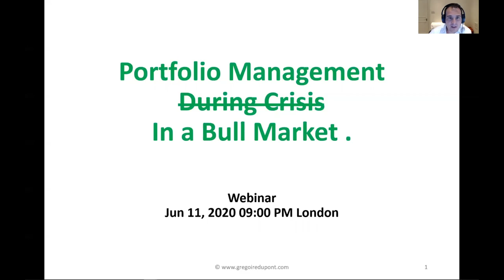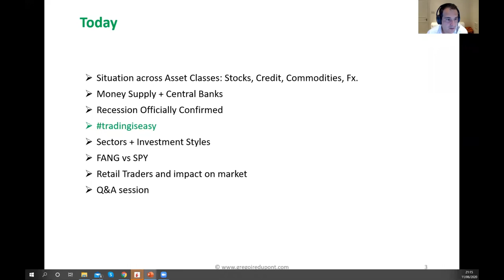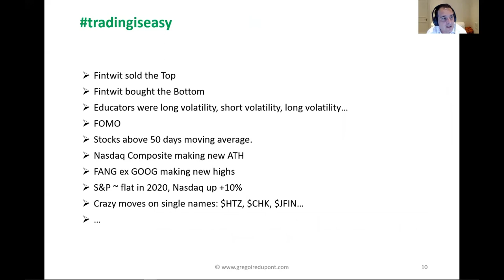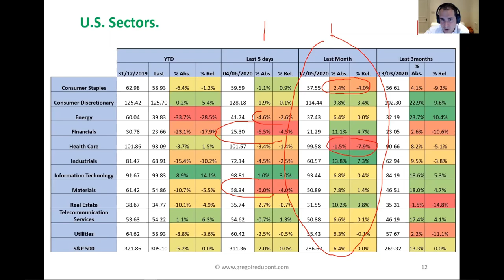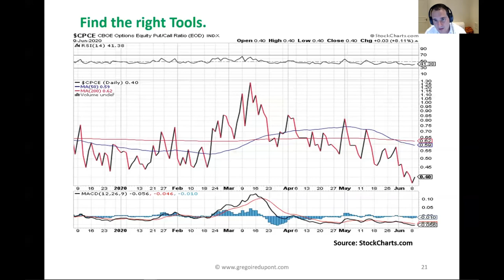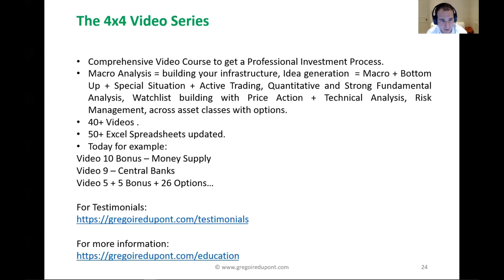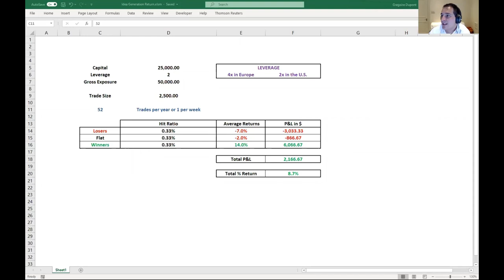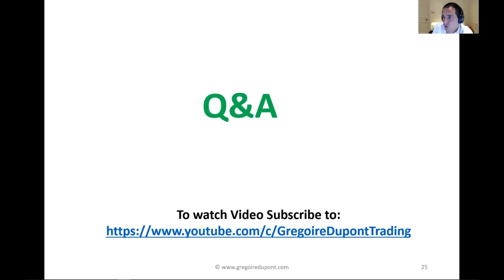Portfolio Management D̶u̶r̶i̶n̶g̶ ̶C̶r̶i̶s̶i̶s̶ in a Bull Market - Dupont Trading Education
On June 11, 2020 Gregoire Dupont discussed asset prices recent changes.
During this webinar, Gregoire goes through recent and future Market's Drivers: Central Banks, U.S. Recession, tradingiseasy , FANG stocks, Robinhood Traders...
Followed by Q&A session.